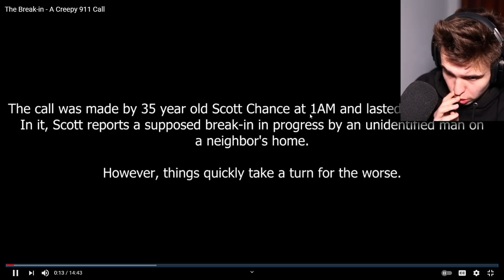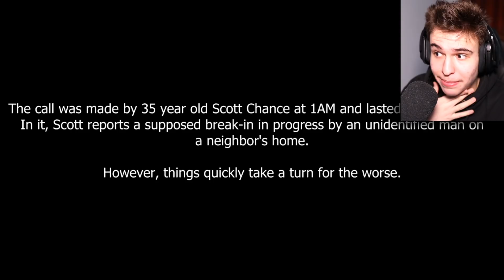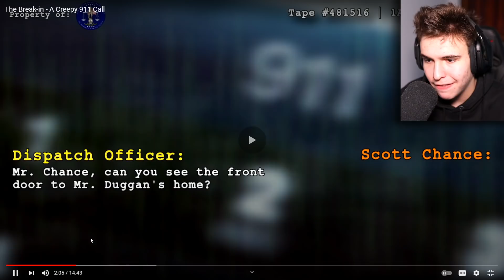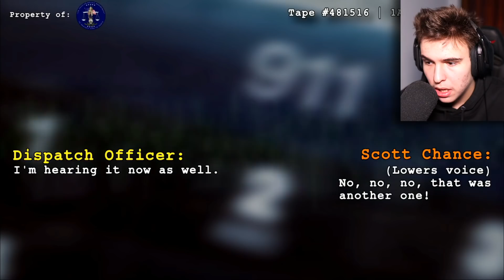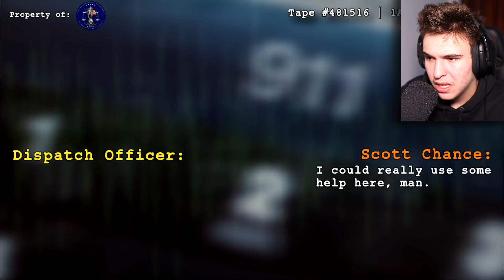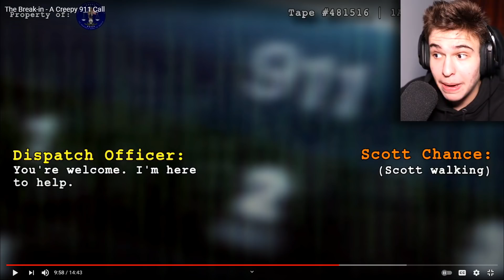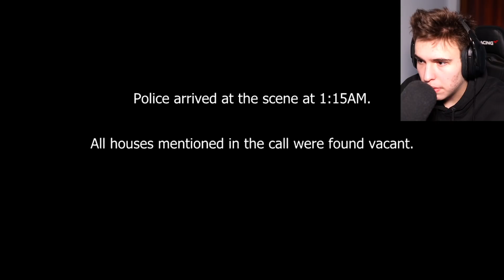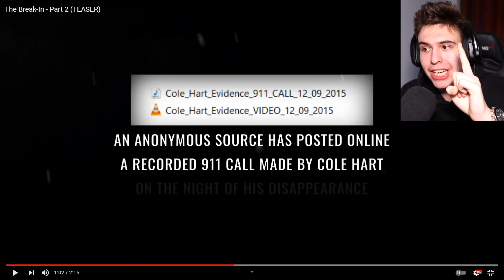CAZ REAL: BĂRBAT RĂPIT DE CREATURI PARANORMALE! *CREEPY*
CAZ REAL! Barbat RAPIT!
5,000 Like-uri = URMATORUL VIDEO CREEPY! 👀